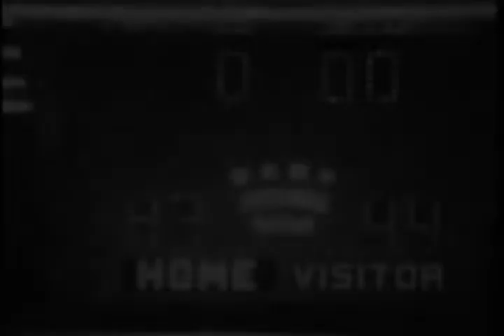Muncie Central Bearcats vs. Hartford City Airedales basketball, 1966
Silent film.; Highlights of basketball game between Muncie Central Bearcats (83) and Hartford City Airedales (44) which opened the 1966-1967 season at Muncie Fieldhouse. Muncie Central Bearcats in white uniforms.

The Muncie Central High School Athletics Films digital collection includes films donated by the Muncie Central High School Alumni Association documenting portions of Muncie Central Bearcats basketball and football seasons from approximately 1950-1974. Other Muncie and Delaware County teams featured in the collection include the Burris Owls, Muncie Northside Titans, Muncie Southside Rebels, Royerton Redbirds, and Muncie and Delaware County junior high school teams. A limited number of additional films documenting historic Muncie buildings, Ball Brothers factory operations, and other community events are also included.

To access this video in the Ball State University Digital Media Repository

To access other items in the Muncie Central High School Athletics Films collection